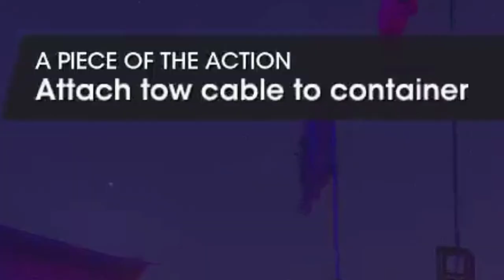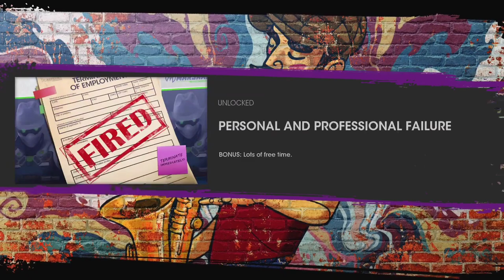IT'S KEVIN CHOICE! - Saints Row Gameplay Playthrough - Part 3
This Episode Is little bit Longer Than Before... Hope you Guys Enjoy This Episode Just Like I Do And If You Haven't Subscribe to my channel yet make sure you guys Click that Subscribe Button on Down Below and Ring The Bell In Cases you guys Didn't miss next Episode Of this Walkthrough In The Upcoming Weekend Thanks for Watching Stay Safe and Take care 😊

Music

00:00 Intro

00:24 Change Style

01:53 Challenge Fashionable

04:20 Challenge Completed

04:54 Change Style 2

05:32 A Piece Of The Action

05:39 Talk to JR - A Piece Of The Action

06:02 Meet with Jr - A Piece Of The Action

06:51 Go to the Idols' Camp - A Piece Of The Action

07:58 Explore The Party - A Piece Of The Action

08:29 Find Sherryl in The Snake Mask - A Piece Of The Action

09:43 Find Martin Headbanging - A Piece Of The Action

10:19 Find Timmy o near his Bike - A Piece Of The Action

10:59 Find JR's Container - A Piece Of The Action

11:55 Defeat all the enemies - A Piece Of The Action

12:41 Steal the Buggy - A Piece Of The Action

12:54 Attach Tow Cable to Container - A Piece Of The Action

13:15 Return to JR - A Piece Of The Action

16:17 Clear out the remaining Idols - A Piece Of The Action

16:49 Talk to Jr - A Piece Of The Action

17:20 Defeat the idols - A Piece Of The Action

19:01 Talk to Jr - A Piece Of The Action

19:41 Mission Completed

20:08 Chop Chop

21:24 Completed

21:44 Steal Someone Bike

21:59 Customization Bike

22:21 The Peter Principle

22:45 Go to Museum - The Peter Principle

23:17 Talk to The Guard - The Peter Principle

23:29 Join The Gala - The Peter Principle

23:50 Talk to Atticus - The Peter Principle

24:36 Grab A Drink - The Peter Principle

25:47 Defeat Los Panteros - The Peter Principle

27:07 Find The Codex - The Peter Principle

27:59 Cutscene 1

28:47 Defeat the Idols - The Peter Principle

29:50 Find The Codex

32:01 Defeat the idols - The Peter Principle

32:56 Escort the Codex - The Peter Principle

34:51 Return to the Codex - The Peter Principle

35:22 Search the Room - The Peter Principle

36:54 Advance through the hole - The Peter Principle

37:27 Return to the Codex - The Peter Principle

40:27 Defeat Los Panteros - The Peter Principle

41:41 Cutscene 2

43:33 Mission Completed

43:42 Wallow in your own failure - Be your own boss

44:52 Mope to the kitchen - Be your own boss

45:33 Find Food or Whatever - Be your own boss

45:53 Toast your lonely waffle - Be your own boss

46:36 Oh, Just flop on the couch - Be your own boss

46:42 Cutscene 3

48:33 Get to the idols party - Be your own boss

49:34 My Electric Down Damn!!!

51:10 Get to the idols party - Be your own boss

52:01 Cutscene 4

53:13 Defeat The Collective Member - Be your own boss

55:03 Defeat Enemies - Be your own boss

55:39 Protect Your Friend - Be your own boss

56:08 Defend the trunk - Be your own boss

58:12 Cutscene 5

1:00:07 Mission Completed

1:00:56 Outro

Record System

PS4 Pro

1080p 60fps

Headset/Mic

Love y'all

Saints Row